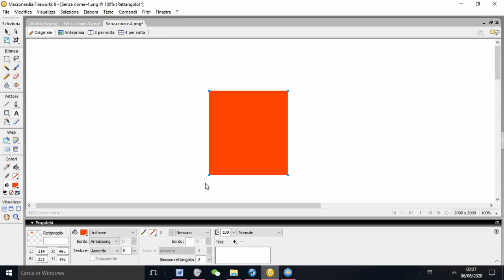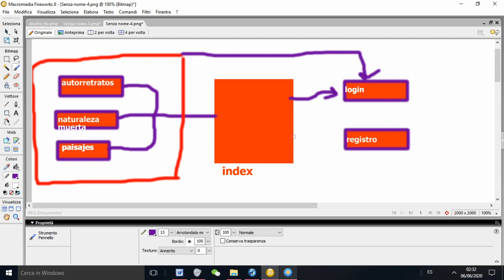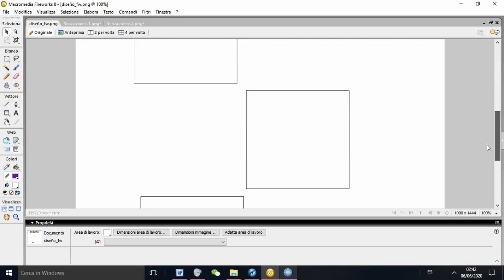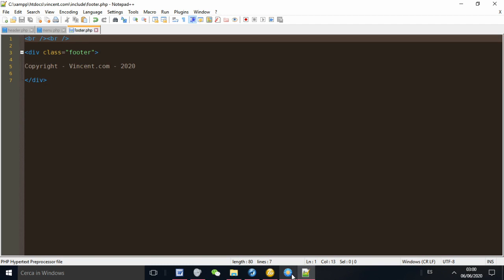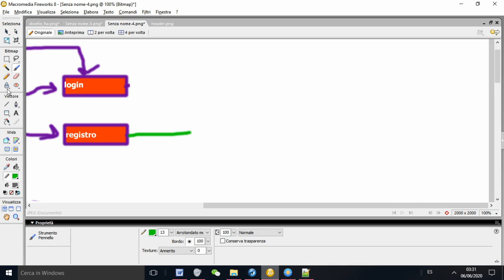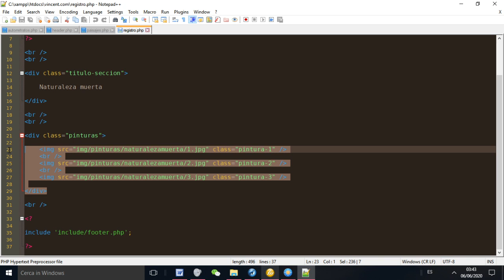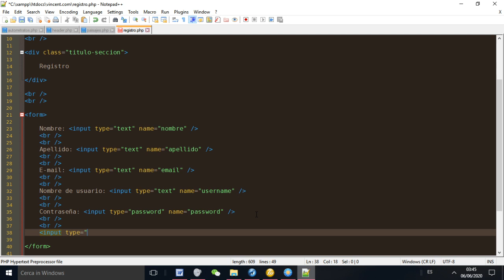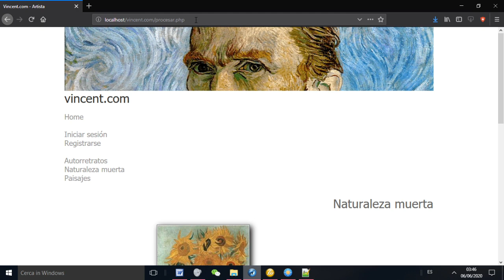Registro de usuarios desde cero-PHP+MySql PARTE 1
Programando desde cero un sistema de registro de usuarios, con secciones de acceso restringido.

Lenguajes usados: HTML, CSS, PHP

Server local Apache (XAMPP)